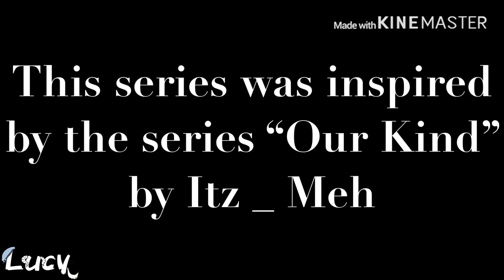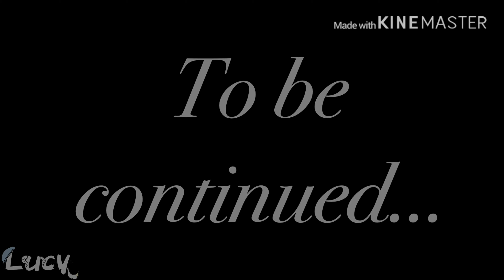A crazy dream › Original series || Episode 2 ‹ Gacha Life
Finally. The second episode is done. So far this series is doing ok. I’m I love with this series, and the dare video has already been started on. Enjoy~